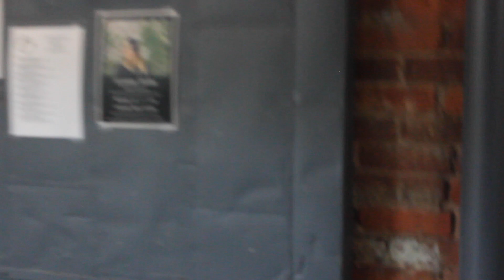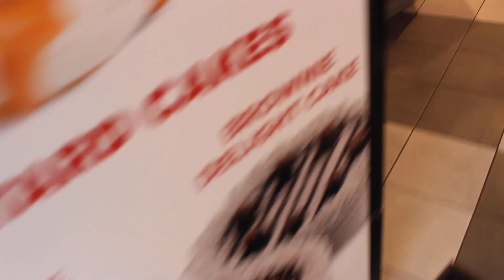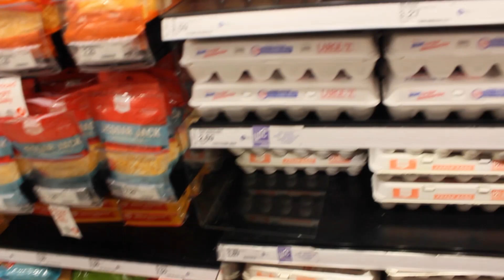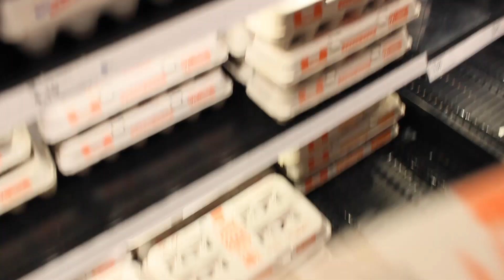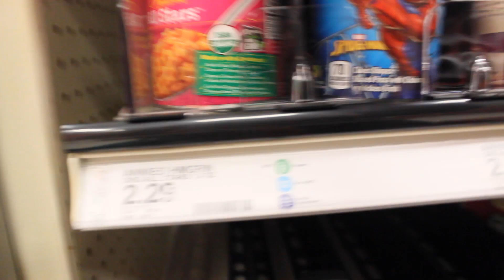COME WITH ME | Vlog with Emma + I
Emma and I set off to be cool college kids at a local coffee shop, then we muckbang-it-out at Freddy's, and after that I get revenge for Kylie on an egg in target. Enjoy!

Have any suggestions? Leave them down below!